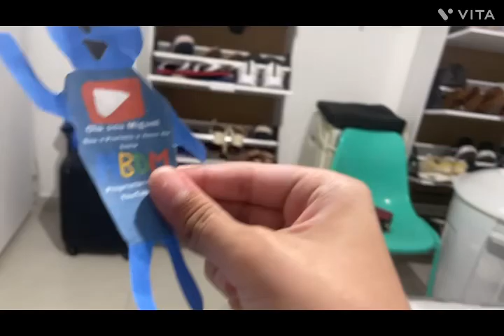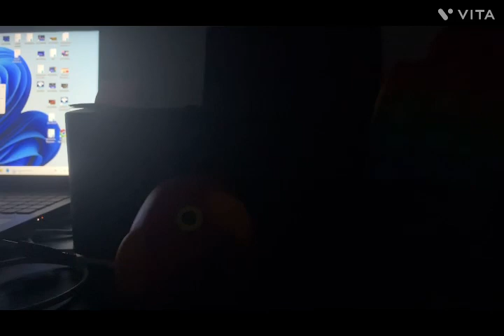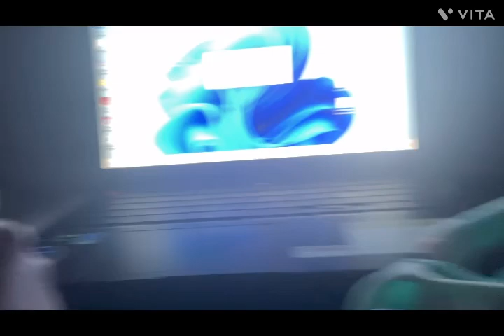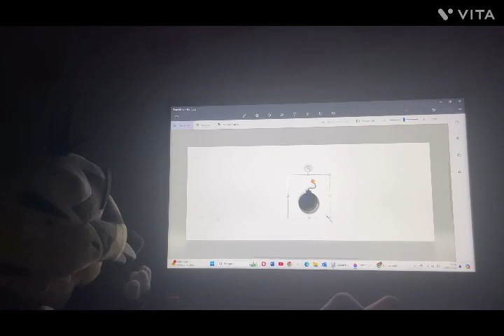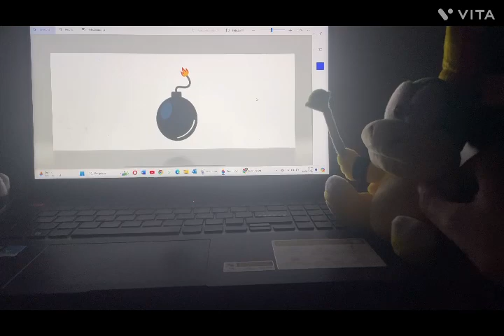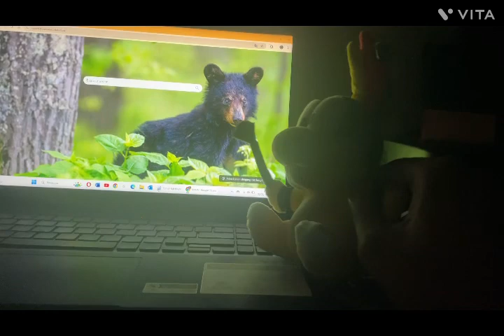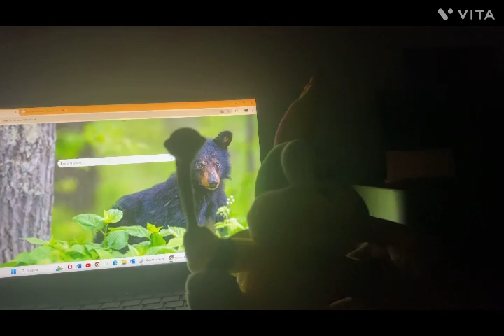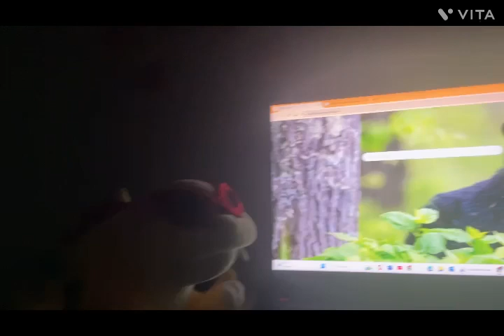MBDM Episódio 173 Rosalina a Babysistter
Rosalina vira mãe babysister e ela cuida de seus 9 filhos enquanto Impostor e Regina estão no Setor E abandonado conversando e muitas aventuras no Setor B e vamos ver no que vai Dar